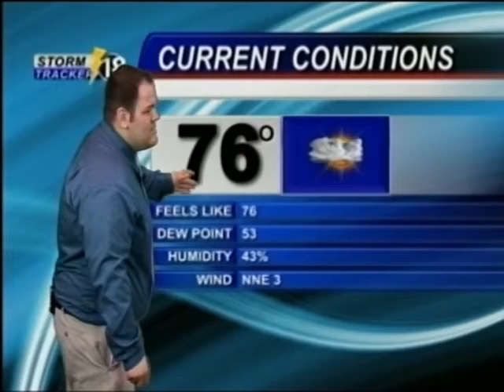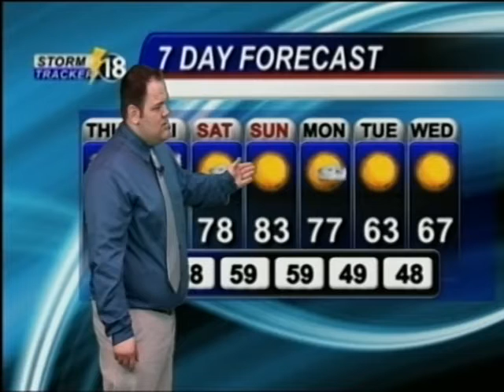KDKZ Complete Newscast 3-28-12